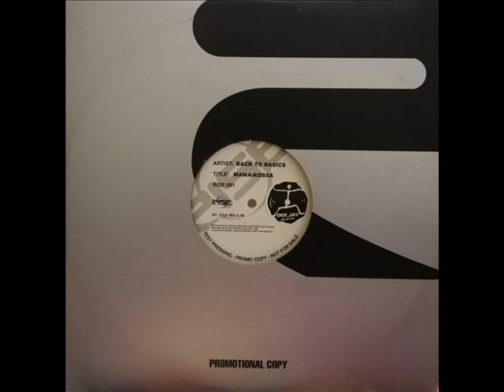BACK TO BASICS Mama kossa 2000